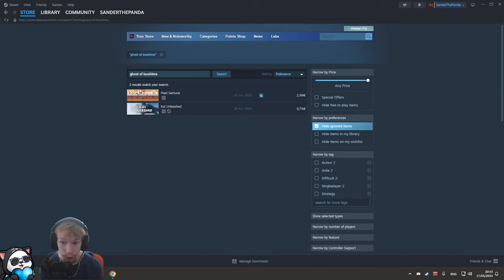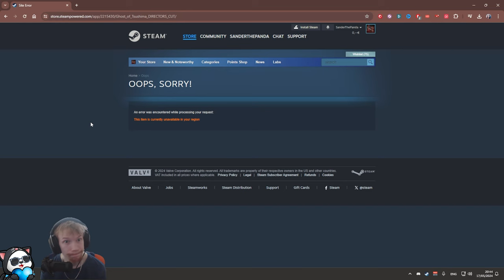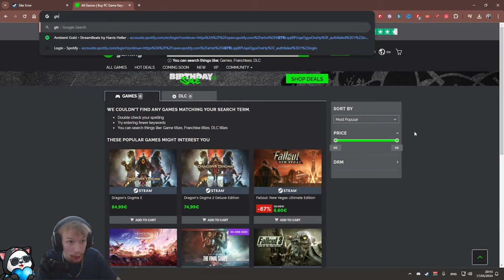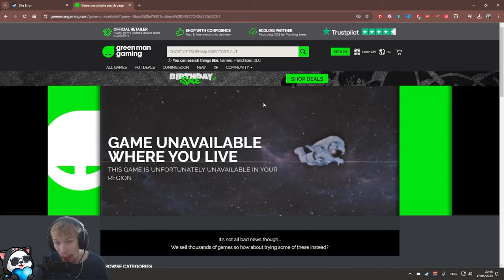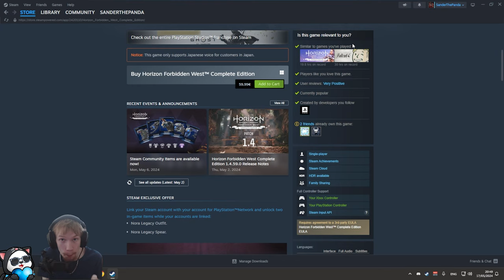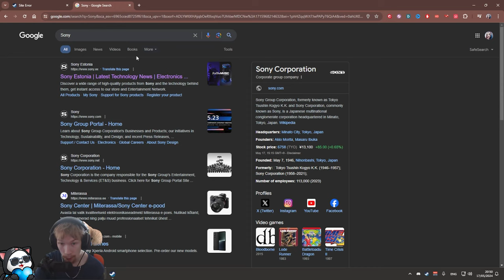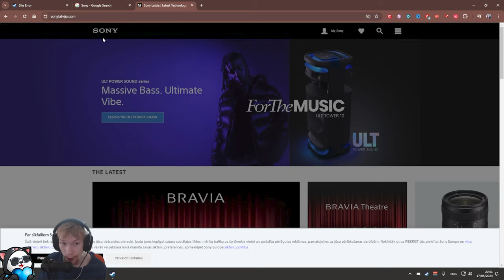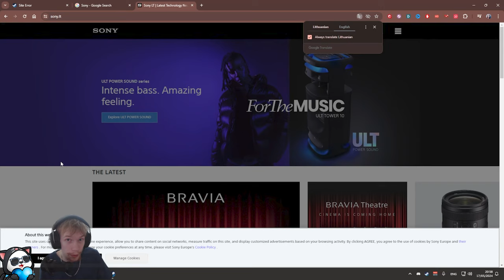This Is Dumb - PlayStation Has Now Removed The Page On Steam For Regions Which Are Blocked!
Editor's note: I am aware that there are plosives in the video, and they're quite a lot of them in there, I will find a better position for the microphone before the next recording and/or stream. Overall, I'd say the quality has been improved. I messed around with it early in the morning for 1-2 hours to get as best of a quality as I could.

PlayStation Keeps Doing Stupid Things. SanderThePanda will be speaking about how PlayStation has now removed the steam pages for Helldivers 2 & Ghost of Tsushima on regions that were banned!